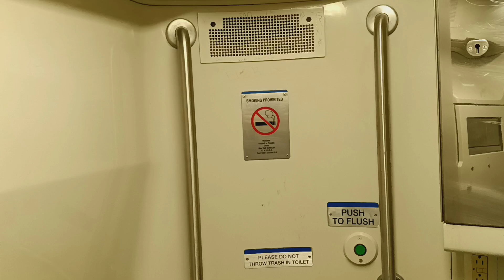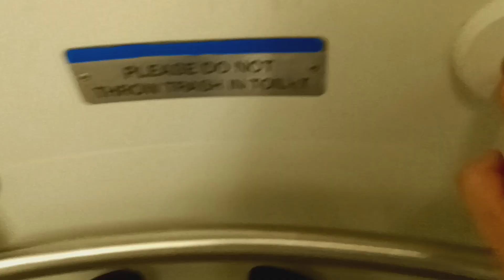MTA Long Island Railroad M7 restroom